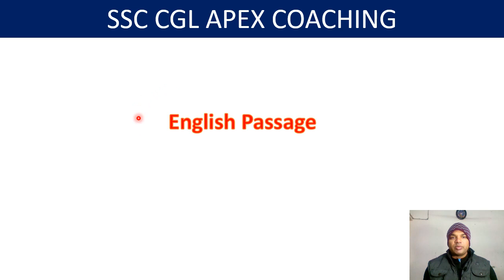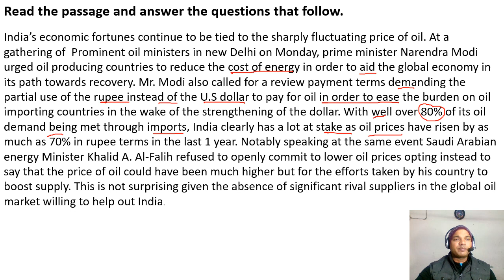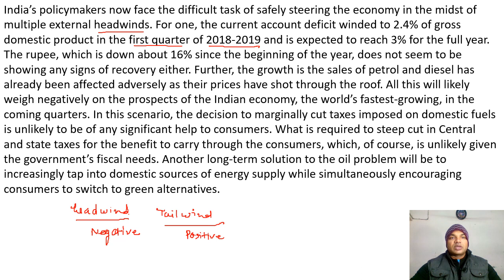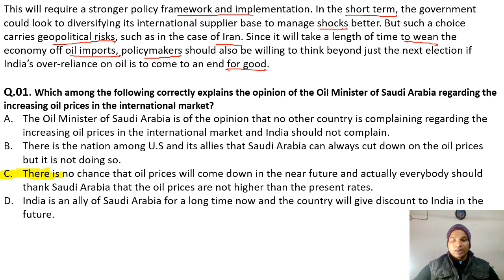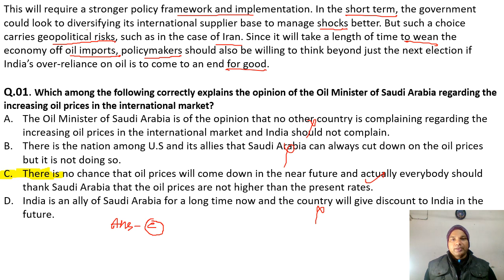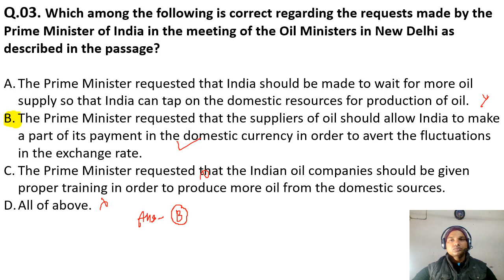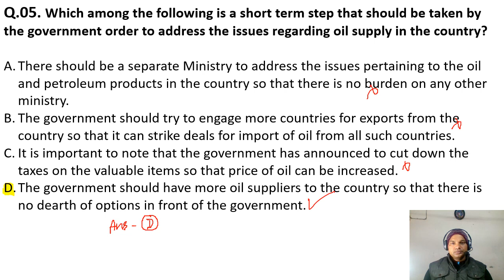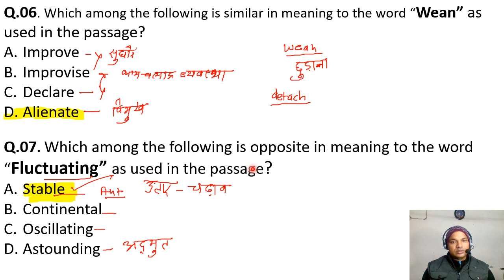English Passage solving tricks || English passage questions and answers || ssc cgl apex coaching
Hi, welcome in my ssc cgl apex coaching
My dear students and friends,
Mai apne is YouTube channel par math aur  general knowledge ko padhata hu. Mai sabhi video is channel par free me upload karta hu aur meri sabhi videos hamesha free rahegi. Aap log hamre is YouTube channel se judiye jisse aap logo ko ham aur acche tarike se padha sake aur video ko upload kar sake.